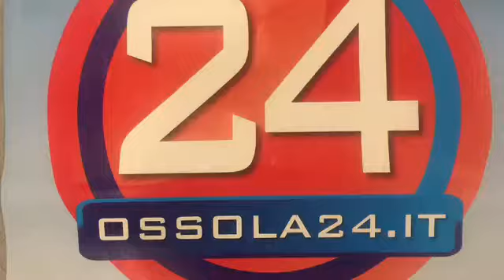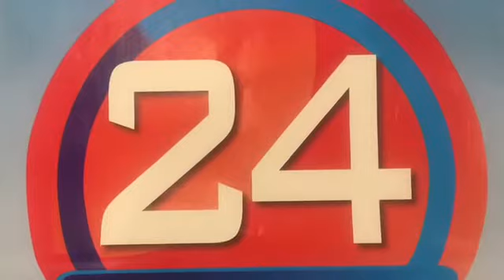Magdi Allam Vogogna settembre 2016 combattere o sottomessi